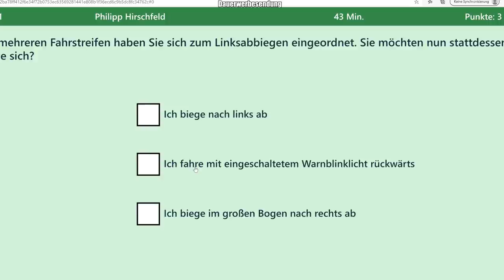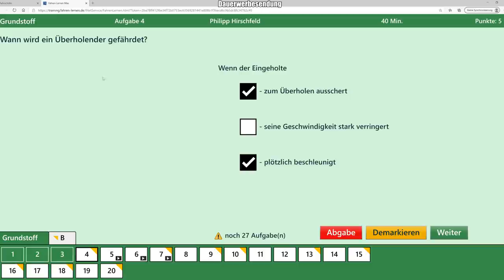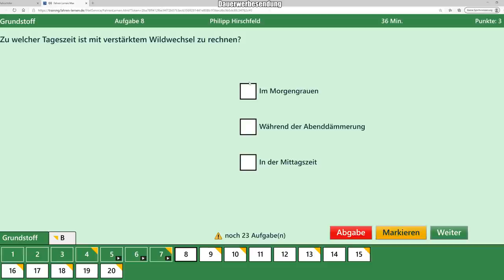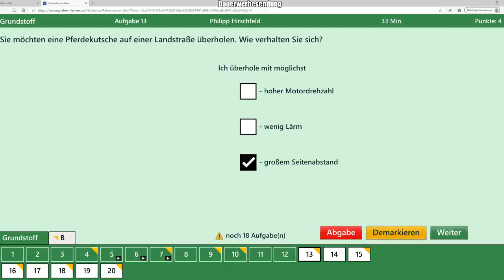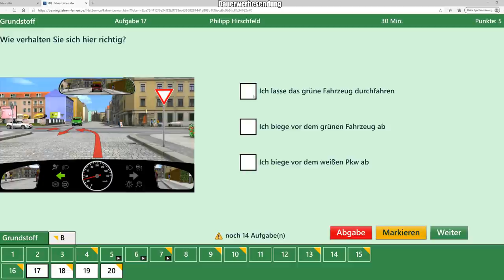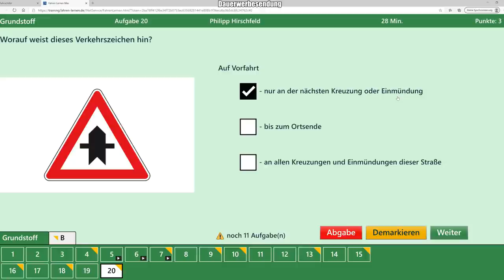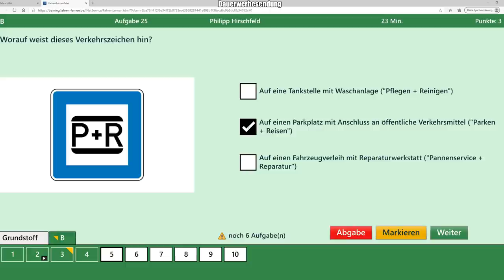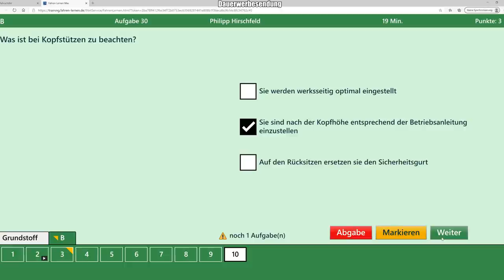0 Fehler in deiner Theorieprüfung 06.08.20